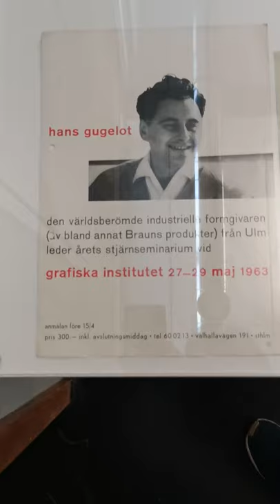Hans Gugelot: Unterwegs in der Welt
Hans Gugelot. Die Architektur des Design
Führung durch die Ausstellung im HfG-Archiv Ulm

In diesem Jahr wäre der holländische Architekt Hans Gugelot 100 Jahre alt geworden. Das HfG-Archiv hat ihm deshalb eine Ausstellung gewidmet, die sich mit seinem Werdegang zum Industriedesigner, seiner Arbeit an der Ulmer Hochschule für Gestaltung und der Welt der Zweiten Moderne beschäftigt, in die er hineingeboren wurde und die sich in den 1950er und 1960er Jahren entfaltete.

Kuratorin Christiane Wachsmann führt in einer fünfteiligen Serie durch die Ausstellung.
Teil 5: Unterwegs in der Welt